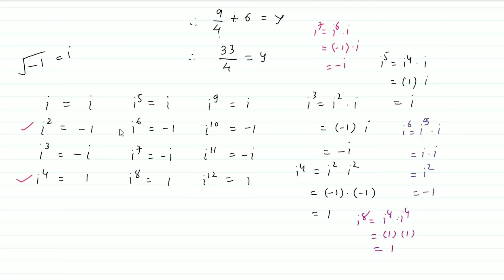ધોરણ 11 | સંકર સંખ્યાઓ અને દ્વિઘાત સમીકરણો | Part 1